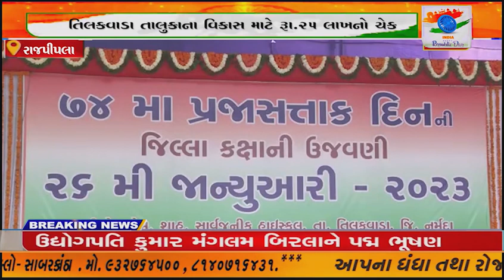તિલકવાડા તાલુકાના વિકાસ માટે રૂા.૨૫ લાખનો ચેક જિલ્લા કલેક્ટરના હસ્તે મામલતદારને કરાયો એનાયત